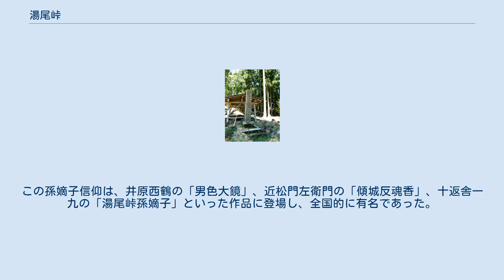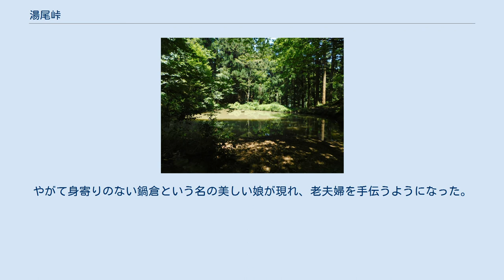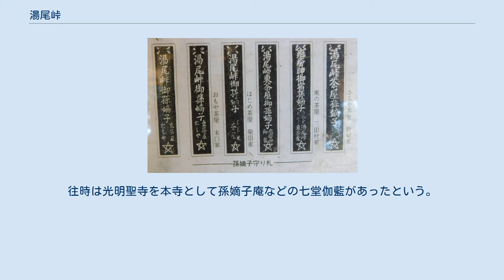湯尾峠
湯尾峠（ゆのおとうげ）は、福井県南越前町の今庄集落と湯尾集落を分ける峠であり、古代から北陸道が通る交通の要衝であった。
源平の合戦、南北朝時代の戦い、一向一揆など幾度も戦乱の舞台となった。
また、かつては疱瘡よけにご利益のある孫嫡子（まごちゃくし）信仰でも有名であり、松尾芭蕉の「おくのほそ道」でも取り上げられている。
文化庁の「歴史の道百選」にも選定されている。
 湯尾峠は、鍋倉山の尾根から東に突き出した三ヶ所山によって日野川が大きく蛇行した地形を、最短で往来するための峠道として、古くから利用されており、北陸道は、敦賀－新保－木ノ芽峠－二ツ屋－今庄－湯尾峠－鯖波－府中を通っていた。
 歴史上も非常に重要な峠であり、1183年（寿永2年）の北陸における源平の戦いで、源義仲は湯尾峠に陣をおき、藤倉山の麓に燧ヶ城を構え、日野川を堰き止めて水濠とし、平氏軍の攻撃を防いだといわれる（火打城の戦い）。
また、南北朝時代の1336年（延元元年）、南朝方の杣山城主の瓜生保と足利軍の高師泰との戦の舞台となった。
また、戦国時代の1578年（天正6年）には、北ノ庄城主の柴田勝家が湯尾峠を大改修し、現状の姿になったという。
さらに1878年（明治11年）の明治天皇の北陸巡幸の際、湯尾峠で休憩され、それを記念した石碑が建てられている。
 今庄集落側からは、鍋倉山の登山口を過ぎ、JR北陸本線を右手に見ながら進んでいくと、湯尾峠の案内板がある。
つづら折りに登っていくと、説明板、東屋、芭蕉句碑がある峠に着く。
 湯尾集落側からは、現在は車道である旧北陸線トンネル手前を右折し、突き当りを右折すると、峠までの案内板がある。
途中、血頭池（ちこうべいけ）への標識があり、つづら折りに上がると、明治天皇御膳井水跡を過ぎ、石組みが見えるとほどなく峠に着く。
 江戸期には湯尾峠に4軒の茶屋があり、孫嫡子と書かれた疱瘡よけのお札を売っていた。
この孫嫡子信仰は、井原西鶴の「男色大鏡」、近松門左衛門の「傾城反魂香」、十返舎一九の「湯尾峠孫嫡子」といった作品に登場し、全国的に有名であった。
当時の信仰を物語るお札の版木などの品々が「湯尾峠孫嫡子遺品一式」として福井県の文化財指定を受けている。
 孫嫡子については以下のようにいくつか伝説がある。
701年（大宝元年）のこと、役小角が峠茶屋に宿泊した時、そこに住む老夫婦が、子の無い寂しさを訴え、如意輪観音の護符を授かった。
やがて身寄りのない鍋倉という名の美しい娘が現れ、老夫婦を手伝うようになった。
その年の冬、大雪で長逗留となった青年と娘は結ばれ、男子が生まれ、この子は「孫嫡子」と呼ばれた。
青年は「光明童子」という神の化身であり、娘と子供を置いて立ち去った。
年月が経ち、老夫婦、娘とも亡くなったあと、孤児となった孫嫡子は峠茶屋を引き続き営んでいたが、32歳の春に藤倉山・鍋倉山の森に姿を消した。
往時は光明聖寺を本寺として孫嫡子庵などの七堂伽藍があったという。
 別の伝説として、719年（養老3年）、孫嫡子は17歳のとき、奈良の東大寺で修行後、藤倉山に帰り、父の光明童子の形見であった如意輪観音像を祀った御堂を建て、多くの旅人たちの病を治したともいう。
 ^ 茶屋の名称は、はじめ茶屋、おもや、さるや、東茶屋であった。
 ^ お札の値段は12銭であった。